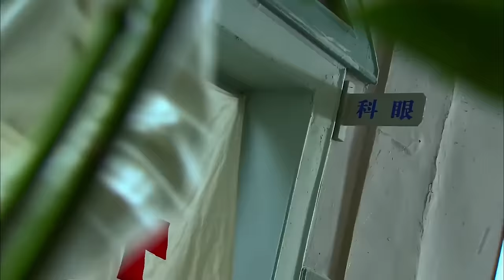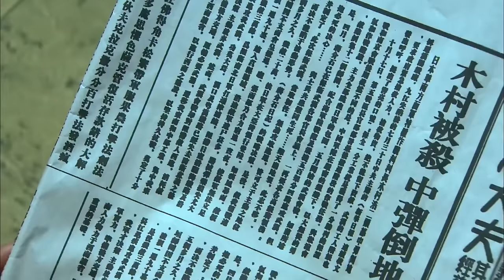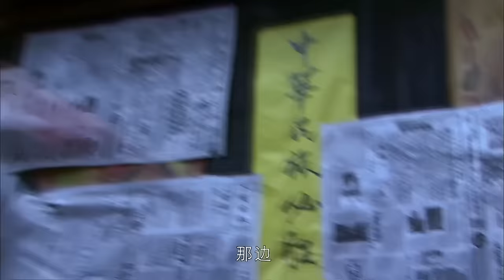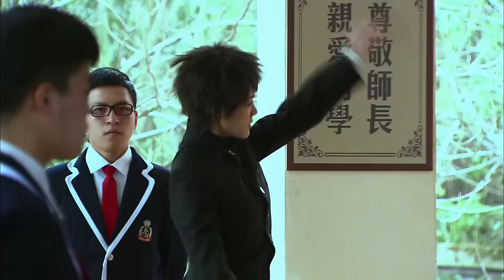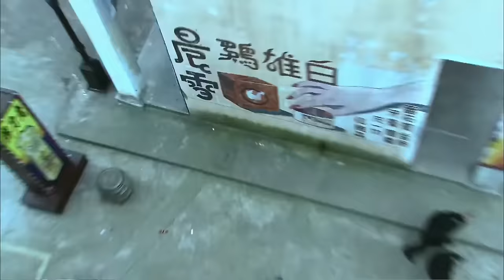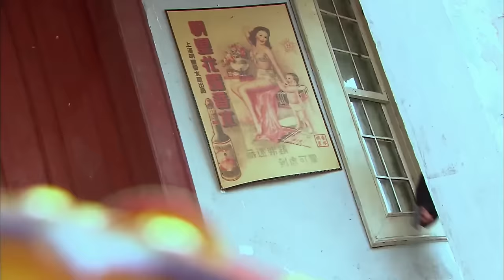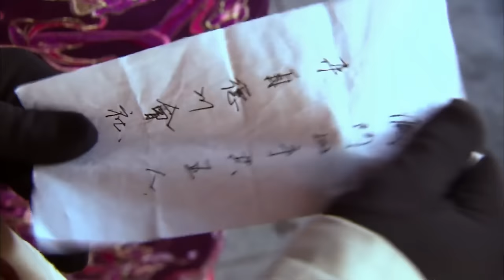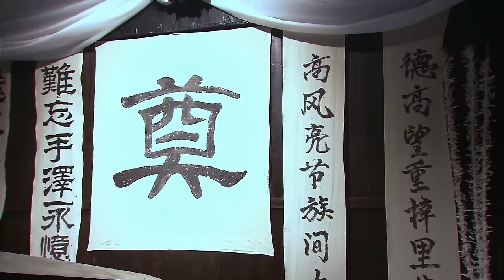抗日電影！昔日好姐妹被日軍俘虜性命堪忧 霹靂嬌娃一人一枪冒險潛入敵軍司令部營救 ⚔️ MMA | Kung Fu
JJBD STONE